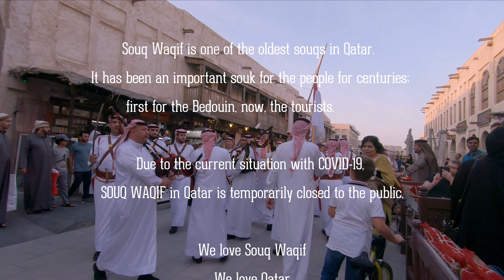Souq Waqif Doha 2020 before Qatar Covid-19 Lockdown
A stroll down the bustling alleys of Souq Waqif provides an authentic taste of traditional commerce, architecture and culture. The maze of small shops offer a dazzling array of Middle Eastern merchandise from spices and seasonal delicacies such as fresh dates and nuts, to perfumes, ornate jewellery, clothing, handicrafts and a treasure trove of souvenir bargains.

Traditional music, art and cultural shows add to the ambience of this special place which also houses a comprehensive visitor centre. Relax and soak up the vitality and atmosphere at one of its eclectic mix of great restaurants and cafes which offer traditional Qatari food as well as regional dishes and treats from Asia and North Africa. The souq is also home to a number of art galleries and a traditional falconry market.

GoPro Video Setting : Resolution: 4K,  60fps, FOV: Wide, Low Light: N/A,

LUT : MK GoproLUT by Martin Karner

4k video